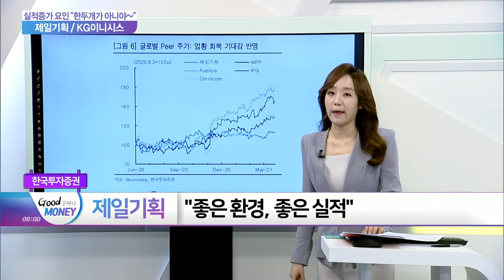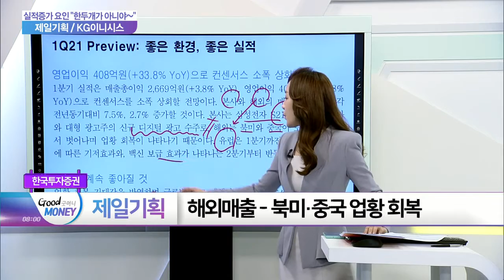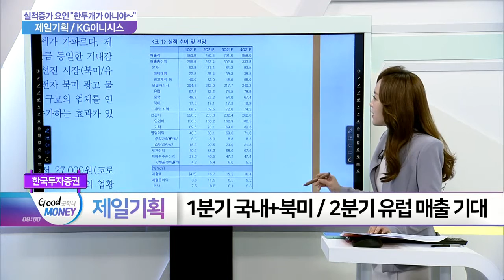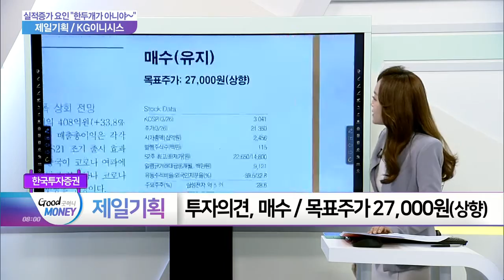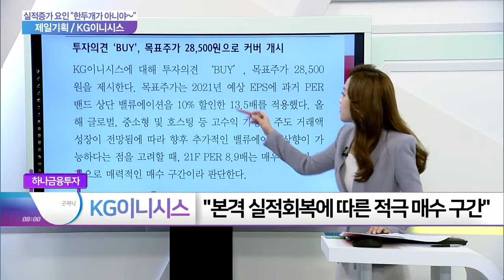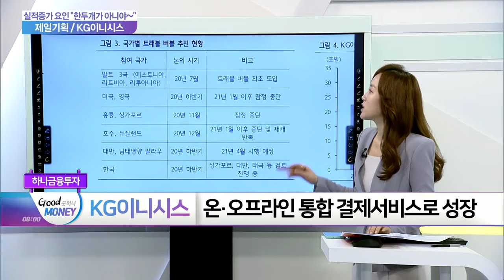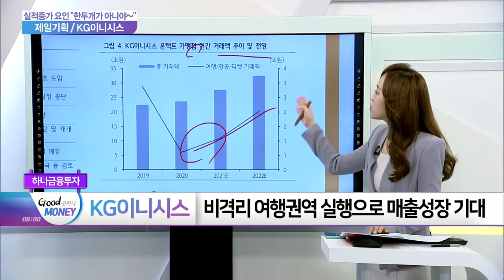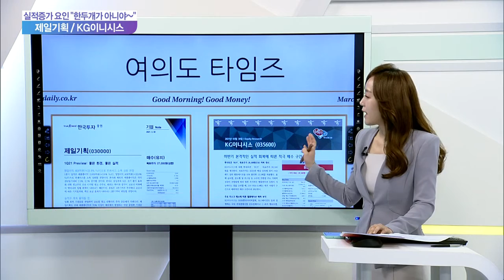제일기획·KG이니시스... 실적 증가 요인 “한두개가 아니야“_여의도 타임즈 (20210330)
- 1분기 실적, 전망치 소폭 상회 예상
- 글로벌 M&A를 통한 추가 수주 예상

- 고수익 가맹점 거래액 성장세
- PER 8.9배, 저평가 구간 판단